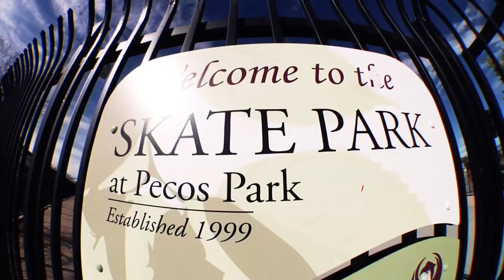AM Squad: In the Park with Santa Cruz & Creature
Can't stop this crew of AM's...The SC and Creature AM Squad get it goin' out in AZ, and shut down Pecos Park!

Featured AM's: Cody Chapman, Mikey Curtis, Blake Johnson, Truman Hooker, Tyler 'Squints' Imel, Marshall Winter, Dylan Williams, & Spencer Pratti.

Stay Social!